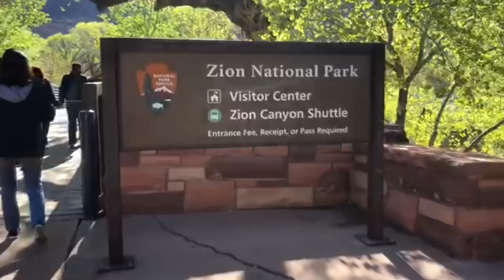Zyon National Park - Utah | USA ROAD TRIP 2019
Zion National Park é um parque nacional localizado no sudoeste dos Estados Unidos, perto de Springdale, no Utah. O parque recebeu este nome porque os primeiros colonos do Utah acharam que tinham finalmente descoberto a Terra Prometida quando chegaram a este vale